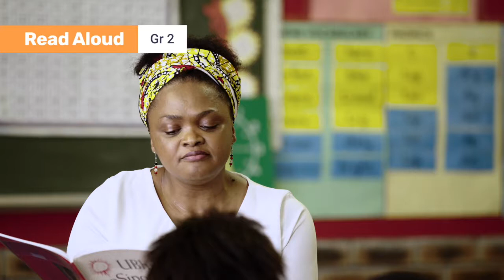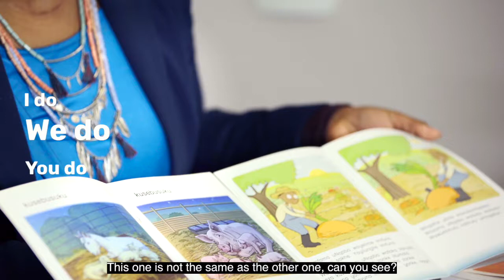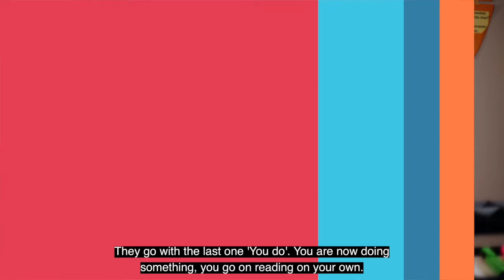98 . Gradual Release Part 1 Part 2 I do, We do, You do